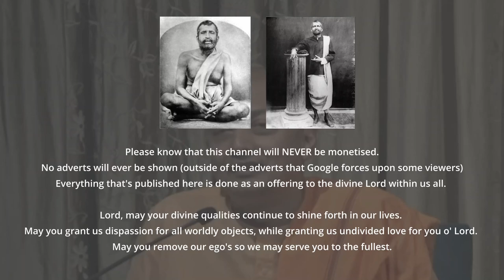Beyond IQ: Sri Ramakrishna's Wisdom on Intelligence, Suffering, and Spirituality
The passage discusses multiple intelligences, as proposed by Howard Gardner, emphasizing that our culture typically values verbal-linguistic and logical-mathematical intelligence, while overlooking other forms like spatial, kinesthetic, musical, interpersonal, and intrapersonal intelligence. Sri Ramakrishna is noted to have possessed various intelligences despite struggling with mathematics.

The text explores the concept of animal sacrifice in religious rituals, its historical context, and its evolution over time. It touches on the Buddhist revolt against such practices and how religions have adapted.
The importance of spiritual gatherings and the value of participating in them is highlighted through anecdotes about Sri Ramakrishna and his disciples. The text emphasizes the rarity and preciousness of spiritual opportunities.
The problem of evil and suffering is addressed, particularly in the context of the Holocaust. The text presents arguments for the existence of God despite suffering, suggesting that belief in an afterlife can provide hope and meaning in the face of tragedy.

Finally, three approaches to dealing with death and suffering are presented through stories about Buddha, Jesus, and Holy Mother, each offering different perspectives on coping with loss and grief.